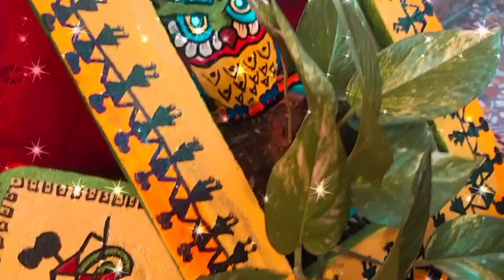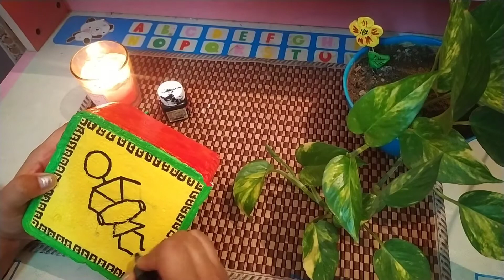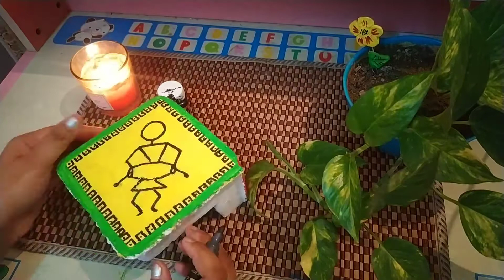Hand-painted Warli Design on Thermocol waste | Recycle Craft | Tribal Art | Ethnic Indian Wall Decor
Hi everyone, hope u are doing well.. in today's video I have shared some interesting DIYs

 I love to share my stories with you guys.. This is my Vlogs and Art n Craft and DIYs and Make up Channel.. I believe in spreading and sharing smiles, for which I need your support :) I love making shorts movies editing.

Keep Loving
Keep Smiling
Keep Supportive